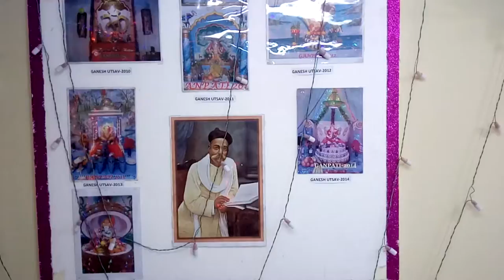Welcoming Ganpati in our Company AL Turki Enterprise LLC - GRC Division, Muscat, Oman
Welcoming Ganpati for the 7th time.